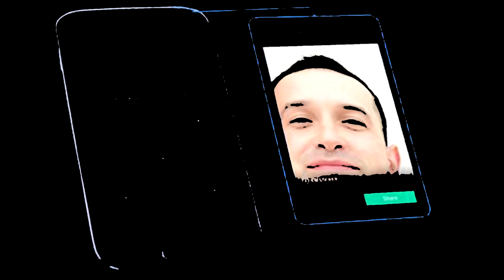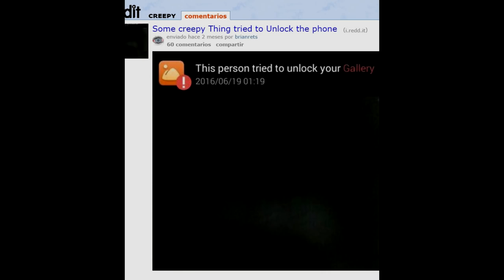Lo Que Captó Fue Aterrador - Terror en 3, 2, 1 - TheCrissAlfa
Nuevo video de día domingo:
-18:00 Hrs Ciudad de Mexico
-18:00 Hrs Colombia
-20:00 Hrs Argentina
-19:00 Hrs Bolivia
-20:00 Hrs Chile
-18:00 Hrs Perú